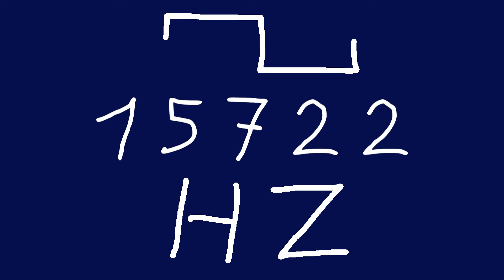15722 hz square